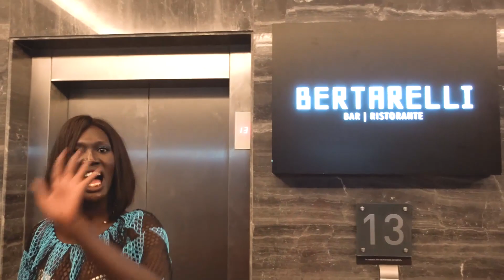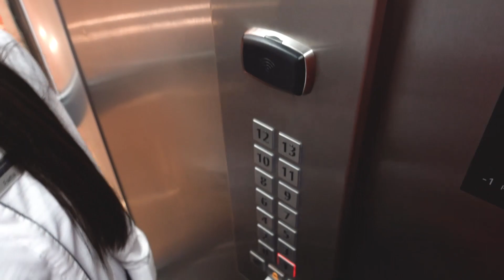The Radisson Blu Juba Experience/ OFFICIAL LAUNCH/TOUR/Juba, South Sudan.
Hey Loves,

Love ya